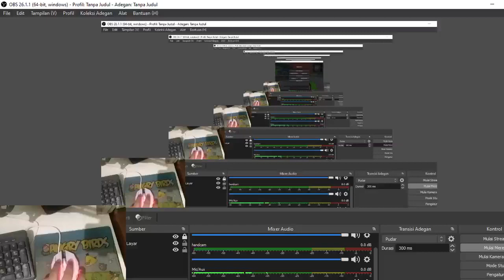bedwars asmr w handcam (no edit)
hai kembali ke konten asmr bedwars yeey
maaf kalo jelek ini pertama kali aku rekord pake obs aku biasanya pake camtasista

server
lucky network

ip
luckynetwork.id